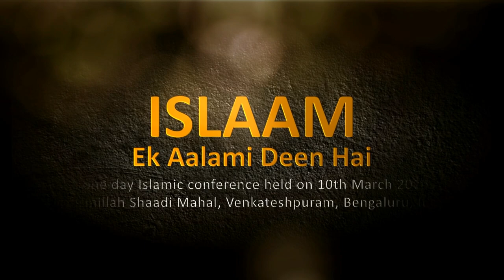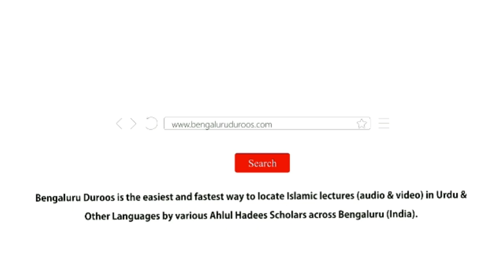Auraton Ke Saath Husn e Sulook | Shaykh Tariq Saudagar Madani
Topic: Auraton Ke Saath Husn e Sulook